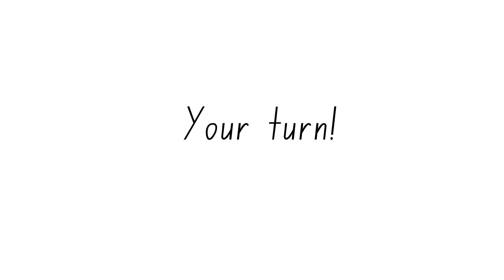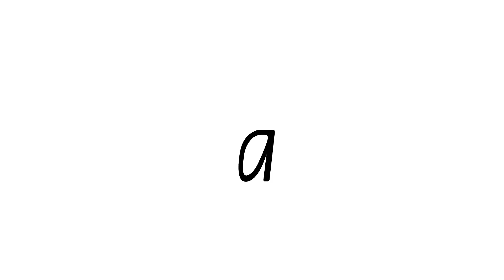Unit 5 Basic Code Letter Sounds k l r u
Some people think that written English is too irregular and difficult to teach in an organised way, with far too many words (520 million – 2+ billion words!), and 461 possible mappings between letters and sounds.

This view ignores pattern and word frequencies:

* a large proportion of written English is highly regular and can be read with knowledge of only around 64 high frequency grapheme-phoneme correspondences (GPCs); and

* English word usage obeys “Zipf’s Law”: a small number of words occur very often, with just 100 words accounting for about 50% of written English.

The science tells us that:

* early literacy teaching should start with letter-sound relationships, and teach them in an explicit, organised, and sequenced manner (systematic phonics);

* beginners should be taught to sound out each phoneme (speech sound) in a word and then to blend them together to pronounce the word (synthetic phonics). See, for example

- Early sound blending practice 1: CVC words with short a and e vowels and

- 7 free mini-stories to find out if your Kindy kid is really reading

* for beginners, each grapheme (letter or letter combination corresponding to a speech sound) should be translated into its corresponding speech sound (phoneme) and then blended to produce the word (word decoding). See, for example:

- Early sound blending practice 4: CCVC words – starting with a continuant

- Early sound blending practice 5: CVCC words – starting with a continuant

* with knowledge of the 64 GPCs and the 100 high frequency words, students can read around 90% of monosyllabic words used in written English.

Taken together, this evidence suggests that teaching beginning readers:

* the 64 high frequency GPCs;
* how to decode letters and blend speech sounds together to make words; and
* a small set of high frequency, irregular sight words,
is a great way to help students with their early reading development.

In this free video modelling resource, we introduce high frequency GPCs following a sequence aligned with the popular Sounds Write synthetics phonics program. We introduce the GPCs in small groups, starting with a, i, m, s, t. Each video includes a model, followed by a grapheme review to check for knowledge and recall. Each subsequent video builds on the last by introducing a new group of sounds, and then reviewing all sounds previously introduced.

We hope you find this resource useful!